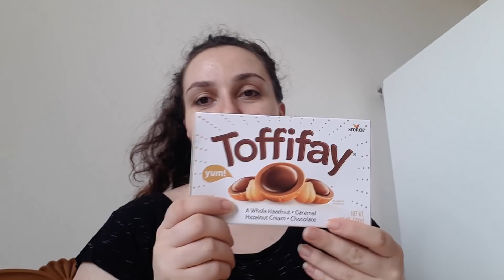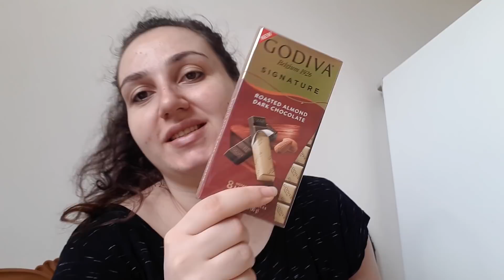Փորձում ենք շոկոլադներ/ Գնումներ/ Պատրաստում ենք միասին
Իմ ինստագրամը՝annaarttv
Իմ Տիկտոկը՝ annaarttv
Ամենահաճախ տրվող հարցերը՝
1․Արտաշեսը ռուսերեն սովորել է մուլտերից։
2․Խորենը չի սիրում լինել հանրային, դրա համար էլ չի նկարվում վլոգներում։
3․Ծնողներս մահացած են։
4․ Ապրում ենք վարձով, բայց ունենք մեր սեփական տունը։
5․ Սպասում ենք երկրորդ տղա երեխային։
6․ Սուսիկը և Արտաշ ձյաձյան իմ սկեսուրն ու սկեսրայրն են։
7․Երեխայի անունը դեռ չենք որոշել։
8․Հղիությանս 9-րդ ամիսը կլրանա հոկտեմբերի կեսին։